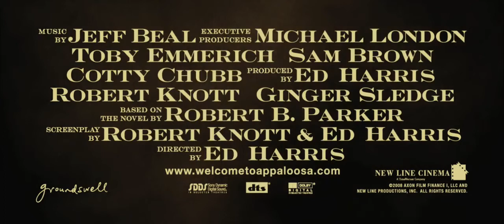Appaloosa Trailer [HD].mp4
Country: USA, 115 minutes

Spoken Languages: English, Spanish

Genre(s): Action, Drama, Crime, Western

Director: Ed Harris

Cast: Jeremy Irons, Timothy V. Murphy, Luce Rains, Boyd Kestner, Ed Harris

Medium: Unknown

Plot Outline: 1882, New Mexico Territory. Virgil Cole and Everett Hitch are itinerant lawmen, hired by desperate towns as marshal and deputy. The city fathers of Appaloosa hire them after Randall Bragg, a newly-arrived rancher with money and a gang of thugs, disrupts commerce and kills three local lawmen. Cole and Hitch contrive to arrest Bragg and bring him to trial, but hanging him proves difficult. Meanwhile, a widow has arrived in town, Allison French, pretty, refined, and good-natured. Virgil falls hard, and it seems mutual, but there may be more to Allie than meets the eye. Can friendship and skill with a gun overcome a pernicious villain and green-eyed jealousy?